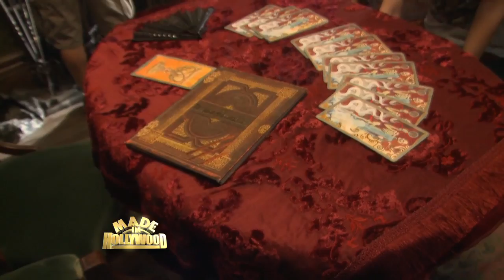Made in Hollywood - HotScreen - The Mortal Instruments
After her mother disappears a teenage girl discovers she has a n extraordinary destiny in a world she never knew existed, in "The Mortal Instruments: City of Bones"